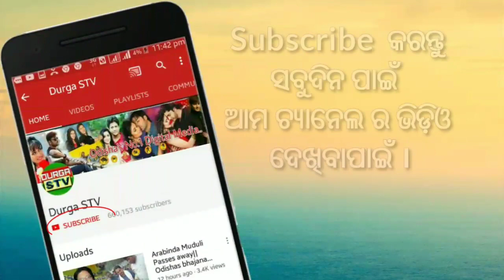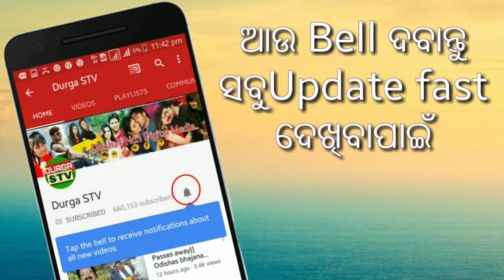ସେପଟେମ୍ୱର ମାସରେ ଏହି ୫ଟି ରାଶି ଙ୍କ ଜୀବନରେ ହେବ ମାତା ଲକ୍ଷ୍ମୀ ଙ୍କ ପ୍ରବେଶ ହୋଇଯିବ ମାଲାମଲ୍